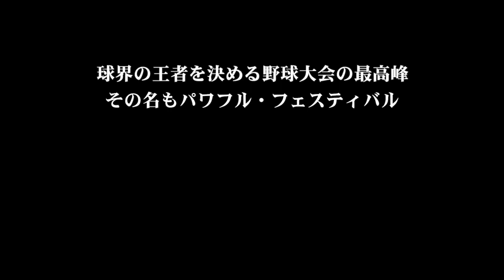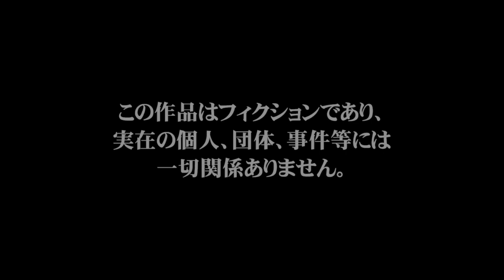Jikkyou Powerful Pro Yakyuu 2018 (PS4) - PawaFes Gameplay (Part 1)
The first round of the Power Festival AKA PawaFes sorta roguelike-ish mode in Jikkyou Powerful Pro Yakyuu 2018 for the PlayStation 4.